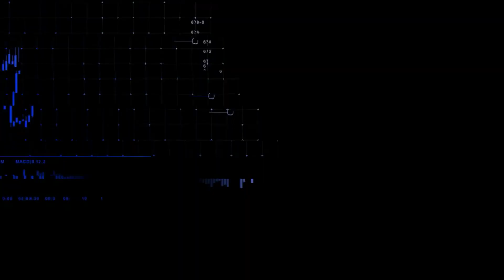CNN MERCADO: Com Fernando Nakagawa - Tarde | 03/11/2022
Assista ao CNN Mercado desta quinta-feira (3), com Fernando Nakagawa, e confira as principais informações desta tarde no mercado.